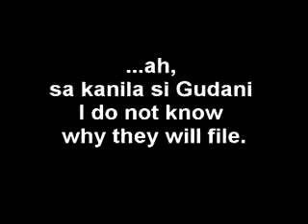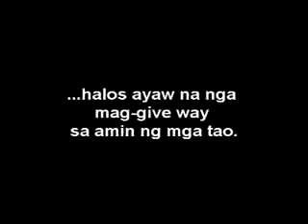04 Gudani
Gloria calls Garci for the fourth time.